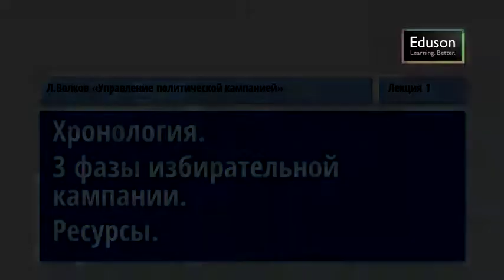01. Хронология. 3 фазы избирательной кампании. Ресурсы